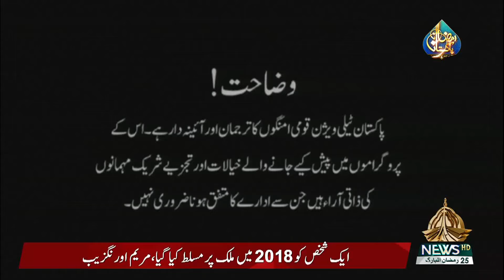CURRENT AFFAIRS SPECIAL | 27 04 2022